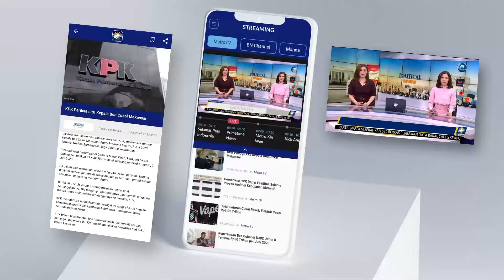Solusi Cagub O2 Mempercepat Pembangunan Papua Pegunungan [Debat Pilkada 2024]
MetroTV,
DEBAT KETIGA CALON GUBERNUR DAN WAKIL GUBERNUR PROVINSI PAPUA PEGUNUNGAN

Paslon 1: DR. HC. John Tabo, SE., M.BA. & Dr. Ones Pahabol, S.E., MM.
Paslon 2: Befa Yigibalom, S.E., M.Si & Natan Pahabol, S.Pd.